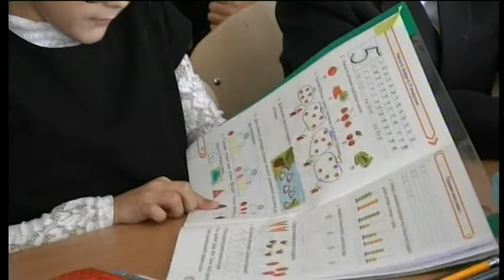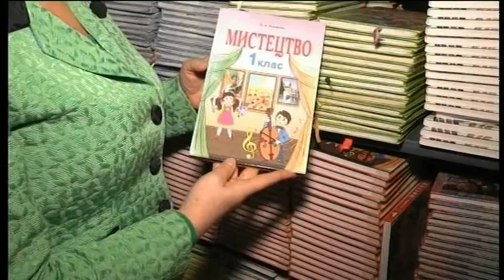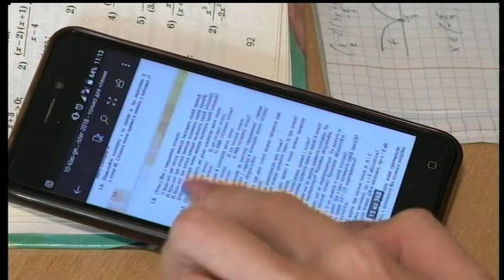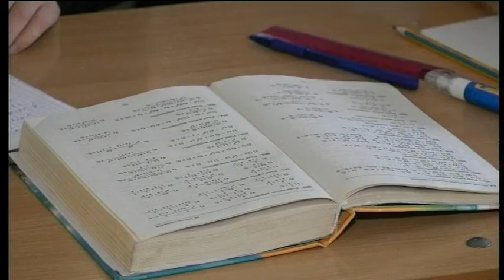3.10.2018. Новини. 7:30